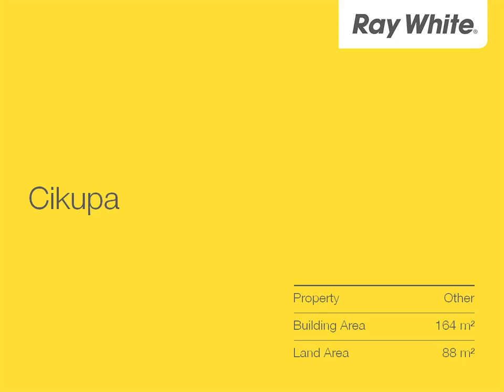Ruko Baru Di Area Strategis Citra Raya Dekat Cbd ...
Megawati Tirza

Ruko siap huni , bangunan baru , berada di lokasi strategis menghadap jalan utama , dekat Cluster yang sudah ramai , lingkungan aman nyaman , cocok untuk tempat usaha ,lokasi dekat dengan area CBD dan Mall yang akan dibangun

10454954
Ray White Citra Raya